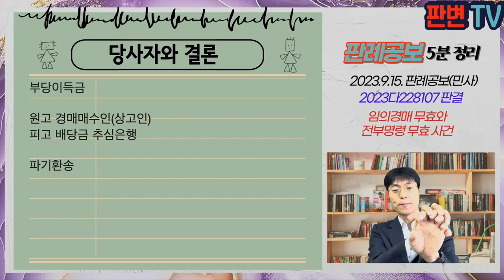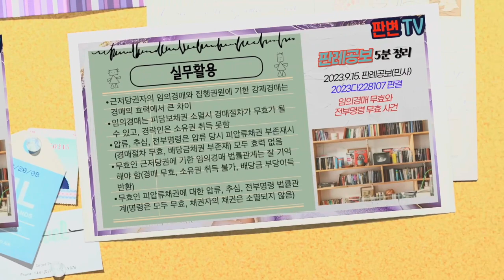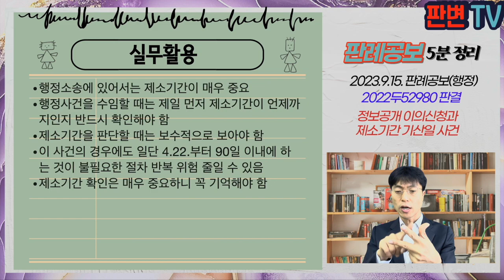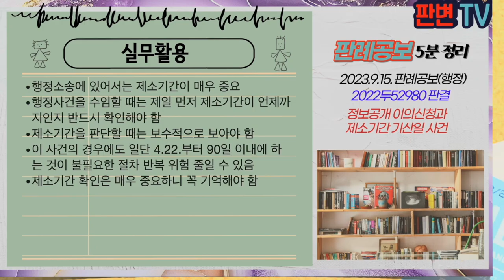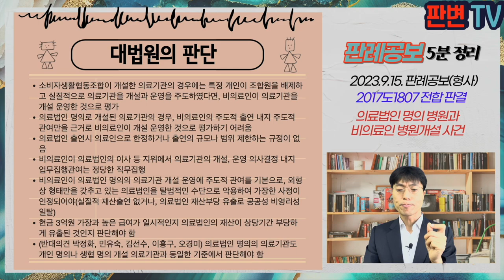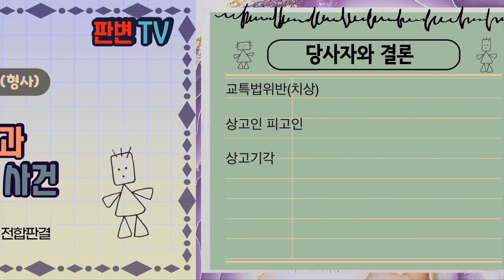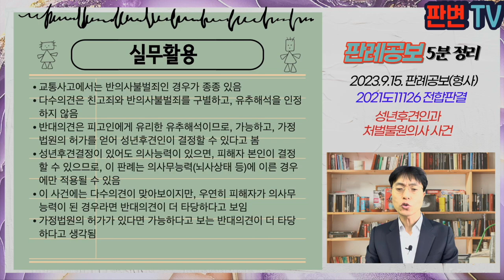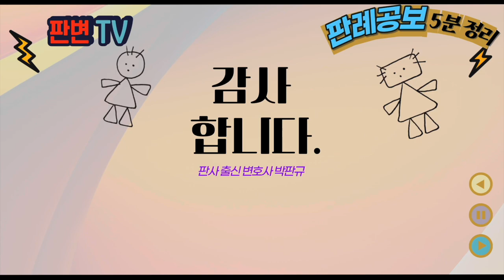[23.9.15.자 판례공보] 민형사 종합본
(민사)
공공시설 무상귀속과 준공검사 사건
매도청구권과 공동소송 사건
대지확보비율과 중요한 부분 착오 사건
변호사는 당연상인 아님 사건
임의경매 무효와 전부명령 무효 사건
이혼재판의 통신조회와 통신비밀보호법 사건

(행정)
정보공개 이의신청과 제소기간 사건

(형사)
의료법인 명의 병원과 비의료인 개설 사건
성년후견인과 처벌불원의사 사건